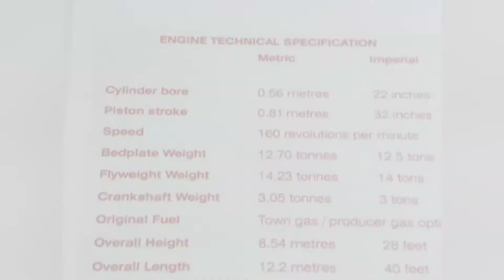Kelham Island Museum, Sheffield